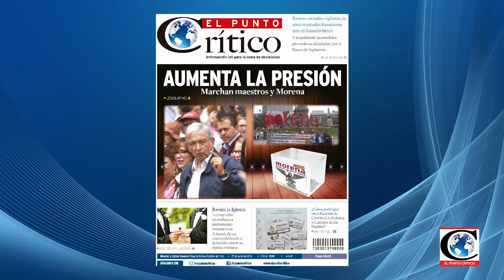"Recorte a GastoPúblico preocupa que pegue a salud y educación": Dip. Waldo Fernández